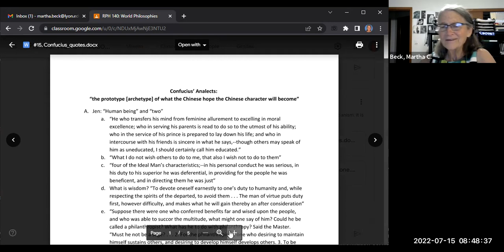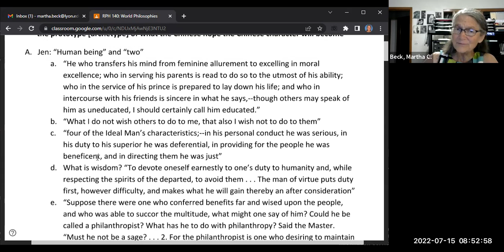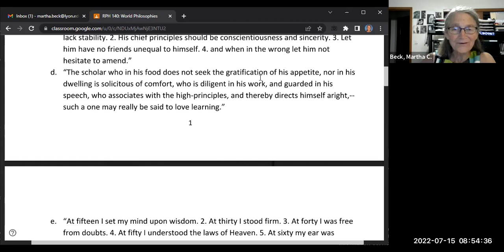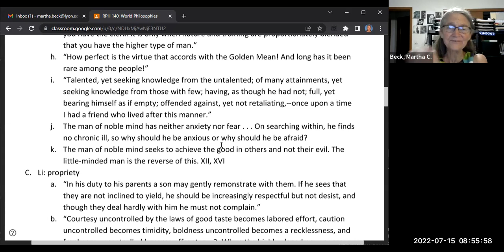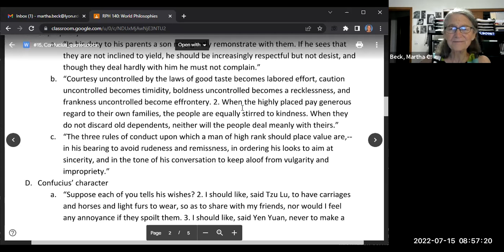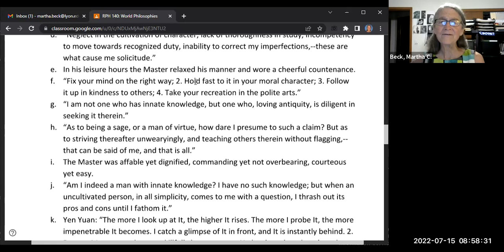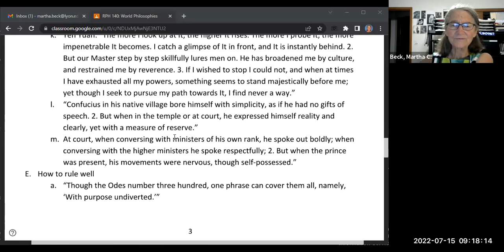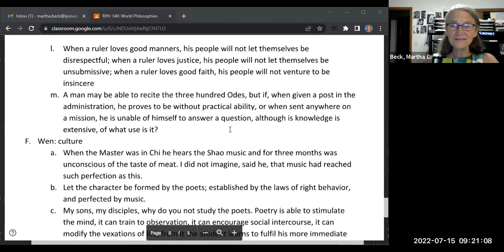World Philosophies, Class #12 in class discussion on Confucianism